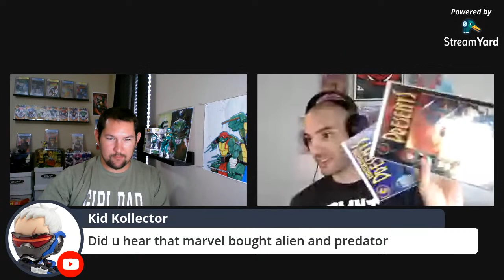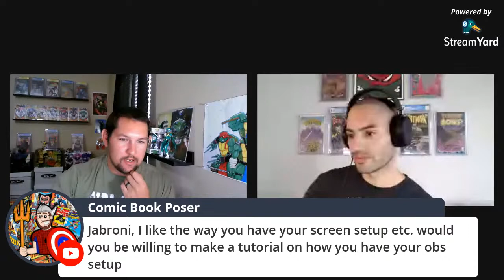How To Run A Comic Book YouTube With The Comic Jabroni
In today's livestream I talk to Edwin The Comic Jabroni about how to run a comic book YouTube Channel.